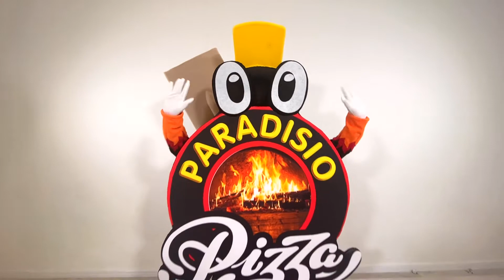Ростовая кукла Пицца Фабрика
Заказать и купить Ростовую куклу и Карнавальный костюм с доставкой по РФ и миру
🎈 Фабрика Карнавала - производство и продажа Ростовых кукол и Карнавальных костюмов. Доставляем по всему миру:
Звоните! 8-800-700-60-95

👉 Ростовая кукла Пицца Фабрика - В нашей компании Фабрика Карнавала удобно заказать и купить любую ростовую куклу, все идеи заказчика будут исполнены. Ростовая кукла – запоминающийся персонаж, вызывающий восторг публики на event мероприятиях и рекламных акциях. Наши ростовые куклы и персонажи в карнавальных костюмах издалека привлекают внимание, с ними всегда хотят сфотографироваться и поделиться фото с друзьями.
Мы изготавливаем брендированные ростовые куклы – в фирменных цветах с логотипом и символикой. По желанию заказчика добавляем аниматронику - кукла «оживет» - сможет, например, подмигивать и открывать рот.
Наши изделия выполнены из современных экологически чистых материалов, долговечны и удобны в использовании.
Товары, изображенные на фото, соответствуют действительности.